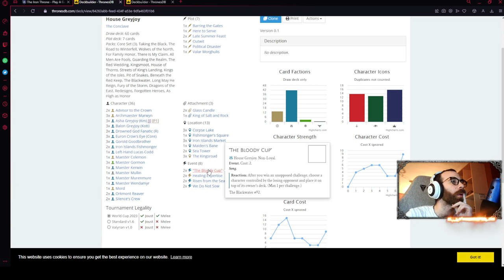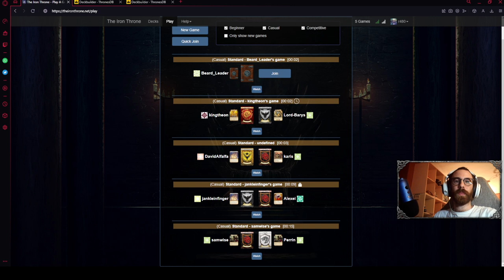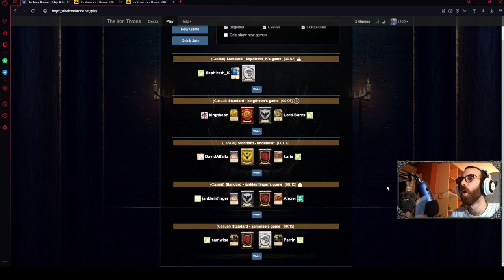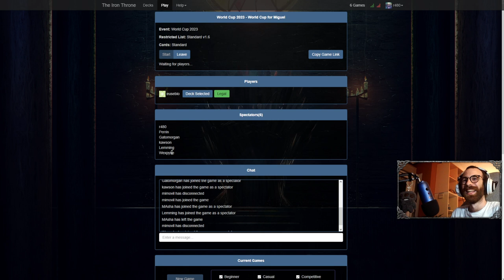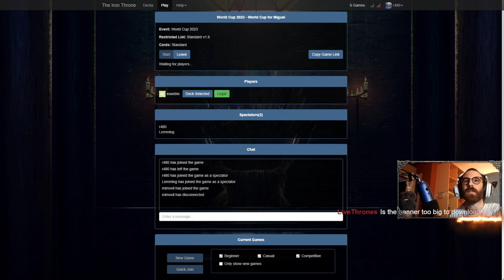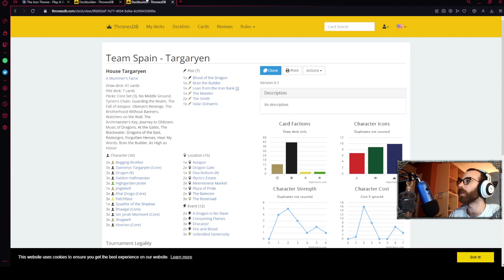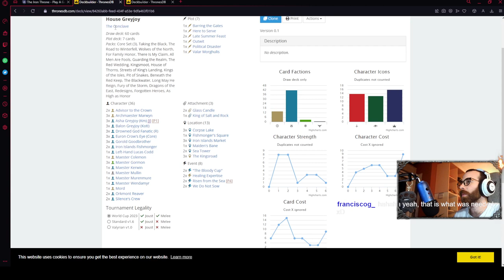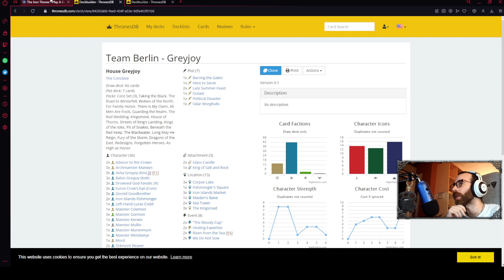GOT World CUP 2023 - R1: ESP VS BERLIN (game #1)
Targ Mummer VS Greyjoy Conclave